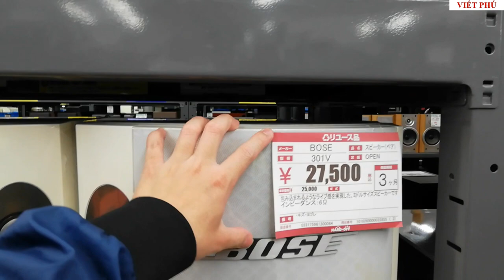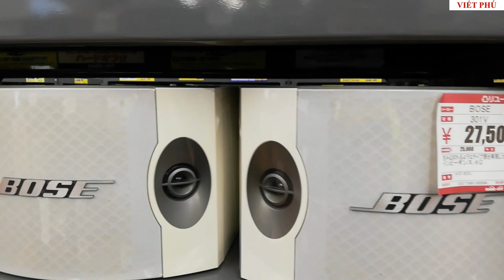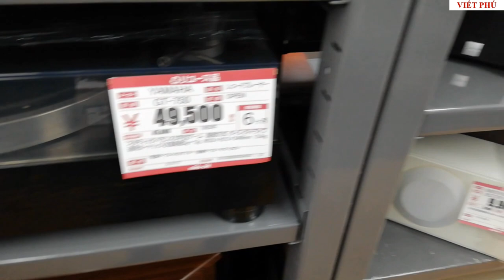Đi mua bộ Bose vi tính Companion 3 II mà cái kết, made in....Viết Phú JP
Đi mua bộ Bose vi tính Companion 3 II mà cái kết, made in.